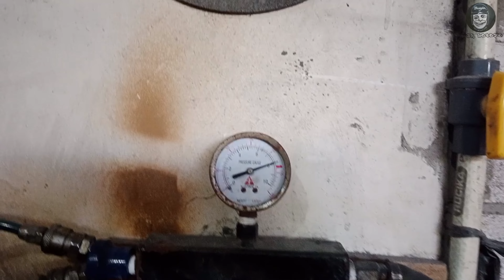Ngopi dulu wak gaes. Vaporblasting single arm